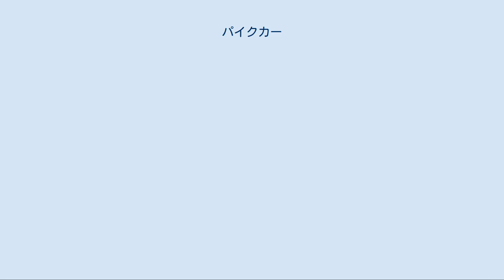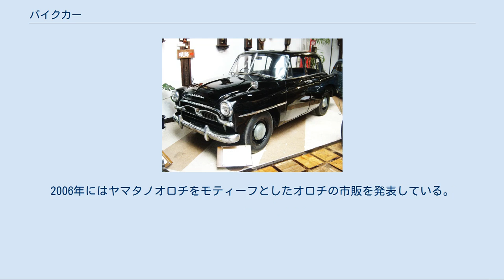パイクカー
光岡・ヒミコ（ベースはマツダ・ロードスター） パイクカー (pike car)とはレトロ調であったり先鋭的であったりと、スタイリングが特徴的な自動車の一つ。
またスタイリングが評価された過去の車を彷彿とさせるスタイリングの車両などもパイクカーと呼ばれる。
 生産の台数や期間が限定されて販売されることが多く、自社のプラットフォームを流用したり、他社から供給された車両を改造することで開発予算を抑えている。
 日本ではバブル景気の頃に各自動車メーカーが実験的なスタイリングの車両が多く発表されたが、バブル崩壊による収益悪化で開発予算が制限されたことや歩行者保護など保安基準の厳格化によりパイクカーは減少した。
 日産・フィガロ 特定のモチーフは存在しないレトロの車。
 日産自動車は1987年に 初代マーチをベースとしたBe-1を販売。
予約注文が殺到する人気車となった。
その後、同様の手法を採ったパオ、フィガロが開発、販売された。
また、日産はラシーン（量産車）やエスカルゴ（期間限定受注）など、特徴的な外観の車両を制作しており、現在でもマーチの外観をレトロに変更した「ボレロ」を標準グレードの一つとして取り扱っている。
 富士重工業（現:SUBARU）は、1990年代中頃に軽自動車スバル・サンバーディアスのレトロ調モデル「サンバーディアスクラシック」を発売し、好評を得たため、同社のスバル・ヴィヴィオにもレトロ調グレード「ビストロ」を設定。
同様に他社の軽自動車にもレトロ調グレード（ダイハツ・ミラジーノ、スズキ・アルトC、三菱ミニカ タウンビーなど）が設定されるようになった。
 ジャガー・Mk2をモチーフにした光岡・ビュート（車体ベースは日産・マーチ） オリジナルのジャガー・Mk2 3.4 トヨペット・クラウンRS型をモチーフにしたトヨタ・オリジン（車体ベースはトヨタ・プログレ） オリジナルのトヨペット・クラウンRS型 光岡自動車は他のメーカーから供給された車両をベースに、過去の名車をモチーフとしたりクラシカルな外観に変更した自動車を製作（改造）・販売しており、パイクカー専門に近いメーカーである。
光岡の車にはオリジナルのスタイリングとしたモデルもある。
他にも、台数が少数のものを含めればこの類の改造を手がけるショップは多い。
 トヨタ・WiLL Vi（コンポーネントはトヨタ・ヴィッツから流用） 光岡・オロチ トヨタ自動車は1990年代末から2000年代前半にかけて実験的なスタイルの「WiLLシリーズ」を販売していた。
 光岡には前述のように改造車が多いが、オリジナル（クラシックスタイル）の設計であるゼロワンなどもある。
2006年にはヤマタノオロチをモティーフとしたオロチの市販を発表している。